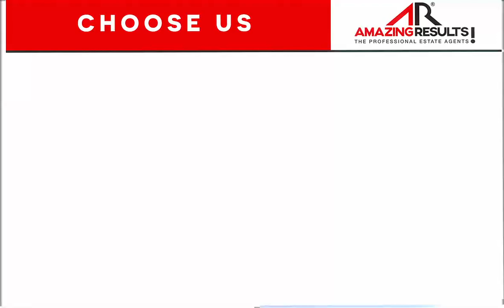3 BED DETACHED HOME! - Aultbea, Ross-shire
This home, which is an ancestral family home and has only ever been owned by the one family for over 100 years, would suit a variety of potential purchasers.

The property offered for sale is located within the small coastal and crofting village of Aultbea, which is part of a magnificent peninsula in the Scottish Highlands.

To discuss further, and / or to arrange a viewing, please contact Myfanwy Rowe of AMAZING RESULTS!™ Estate Agents on 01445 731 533 OR 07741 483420.

AMAZING RESULTS! - The Professional Estate Agents.™